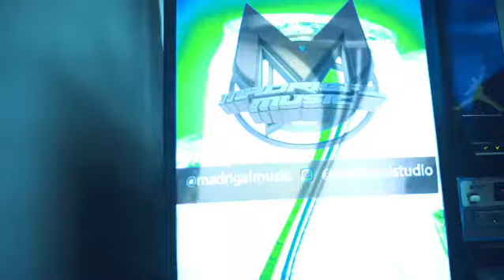Studio Session Lito Kirino By: Chinbalita Films